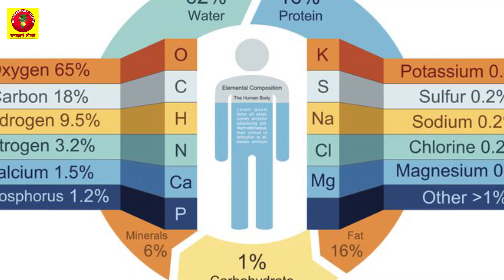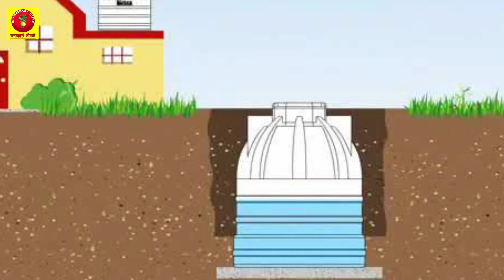अगर आप ने भी इन वास्तु नियमों को अपना लिया तो बदल जाएगी आपकी किस्मत || Vastu Tips